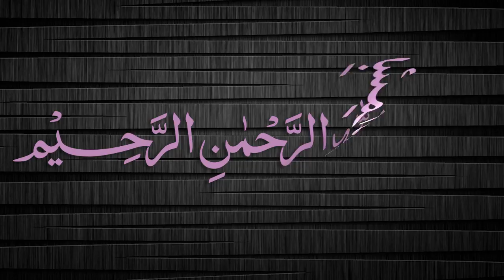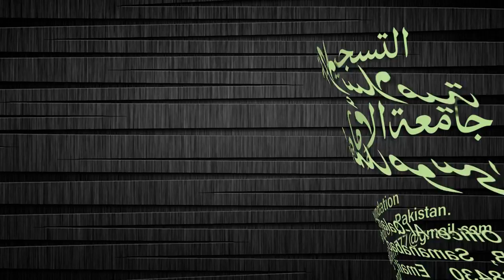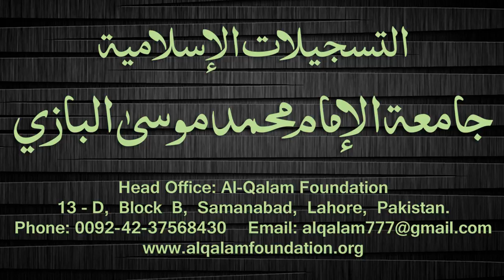Quduri Dars - 110 - page-132 - By Maulana Muhammad Zuhair Albazi - 07/04/2008